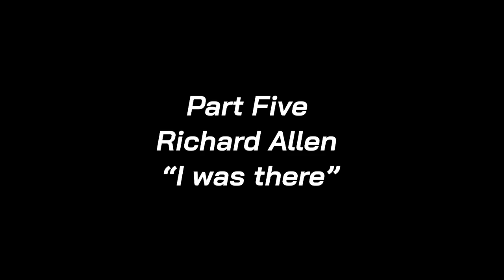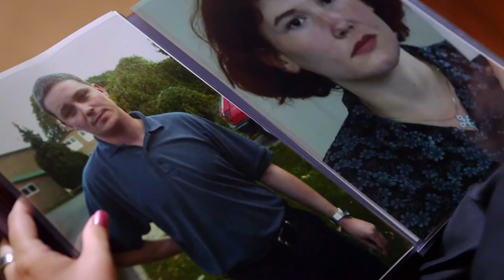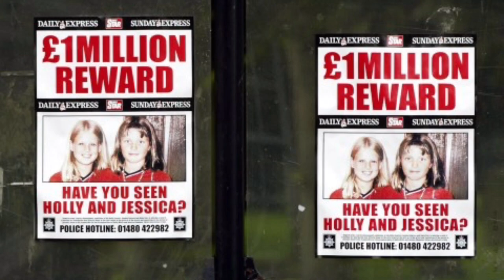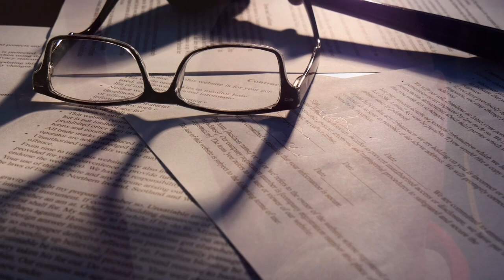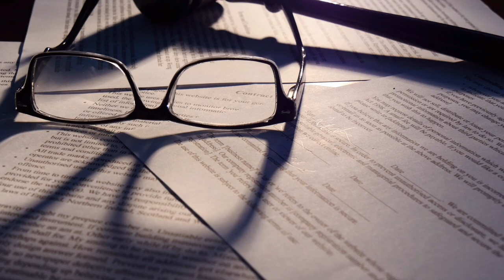The Delphi Murders - Catching A Killer ?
In This Video I Cover My Recent Thought's on The Arrest of Richard Allen in Connection With The Delphi Case.

On February 14, 2017, the bodies of Abigail Williams and Liberty German were discovered near the Monon High Bridge Trail, which is part of the Delphi Historic Trails in Delphi, Indiana, United States, after the young girls had disappeared from the same trail the previous day.

The first clip in this video is used with permission from Chris Moyer.